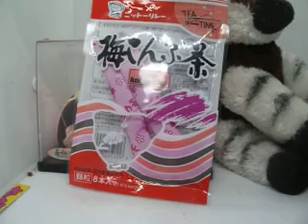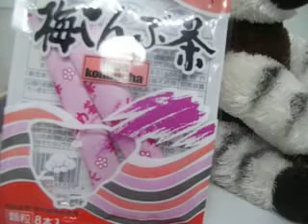最強帝王が紹介するお茶シリーズ第1弾「梅こんぶ茶」